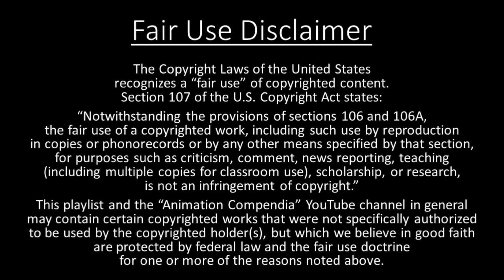Surf's Up - Playlist Title Card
Surf’s Up (85 min)

Synopsis: Teenage Rockhopper penguin Cody Maverick, an up-and-coming surfer, enters his first pro competition. Followed by a camera crew to document his experiences, Cody leaves his family and home in Shiverpool, Antarctica to travel to Pen Gu Island for the Big Z Memorial Surf Off. Along the way, Cody meets Sheboygan surfer Chicken Joe, famous surf promoter Reggie Belafonte, surf talent scout Mikey Abromowitz, and spirited lifeguard Lani Aliikai, all of whom recognize Cody's passion for surfing, even if it's a bit misguided at times. Cody believes that winning will bring him the admiration and respect he desires, but when he unexpectedly comes face-to-face with a washed-up old surfer, Cody begins to find his own way, and discovers that a true winner isn't always the one who comes in first.

Cast: Shia LaBeouf (Cody Maverick); Jeff Bridges (Zeke "Big Z/Geek" Topanga); Zooey Deschanel (Lani Aliikai); Jon Heder (Chicken Joe); Mario Cantone (Mikey Abromowitz); James Woods (Reggie Belafonte); Diedrich Bader (Tank "The Shredder" Evans); Dana Belben (Edna Maverick); Brian Posehn (Glen Maverick); Kelly Slater (the penguin version of himself); Rob Machado (the penguin version of himself); Sal Masekela (as himself); Reed Buck (Arnold); Reese Elowe (Kate); Jack P. Ranjo (Smudge); Maddie Taylor (Ivan);

Directed by Ash Brannon and Chris Buck

US Release Date: June 8, 2007 (Premiered on June 2 at Westwood Village Theatre)

US Home Media Release Dates: October 9, 2007 (DVD, Blu-ray);

Trivia:
• Original score by Mychael Danna
• Nominated for an Academy Award for Best Animated Feature
• To obtain the desired hand-held documentary feel, the film's animation team motion-captured a physical camera operator's moves. Directors Ash Brannon and Chris Buck provide the voices for the film crew chronicling the adventures of Cody.